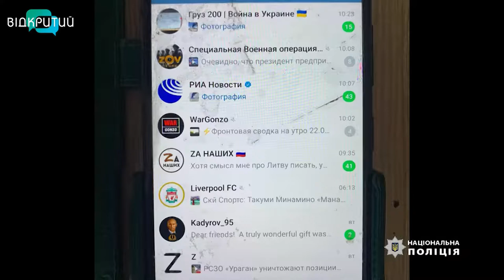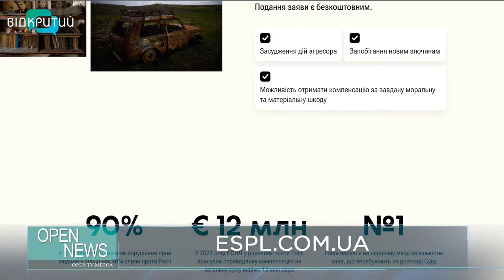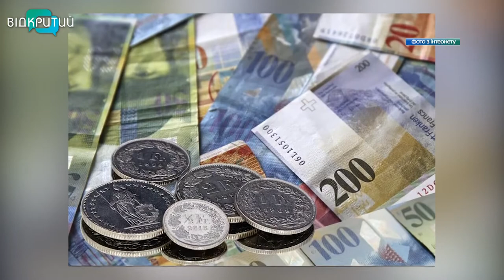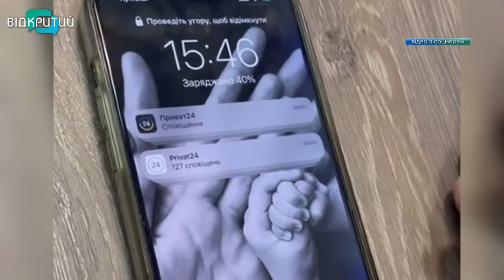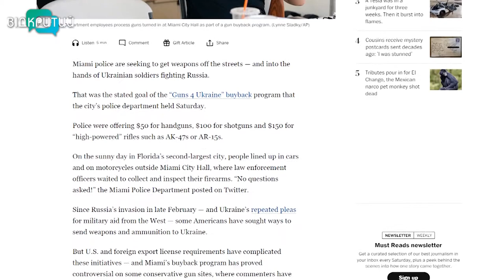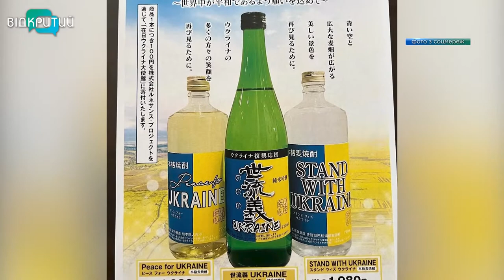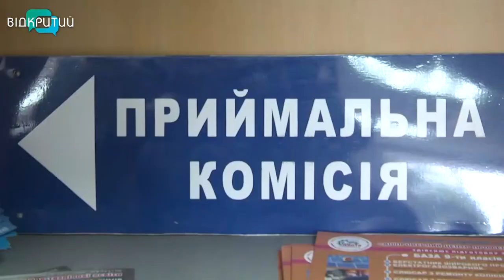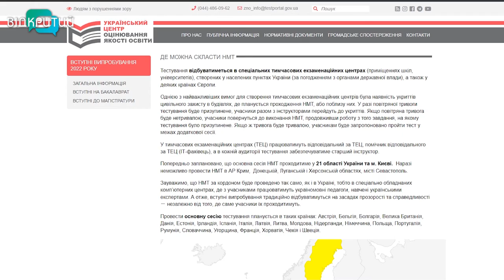Новини OPEN NEWS від 23 червня 2022 року 18:15